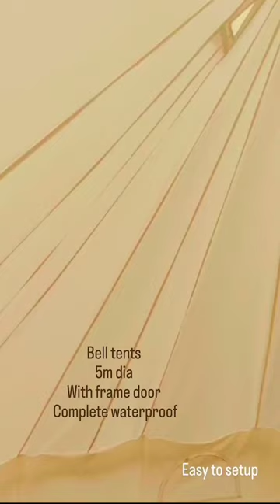Bell Tents With Frame Door | Indian Tent Manufacturer | Talukas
Canvas tents are versatile structures with a single central pole and a canvas exterior that can be used for camping, events, glamping, and other activities.

A cotton canvas tent is a basic yet extremely modern design that allows for the most comfortable accommodation. The pole in the center is the heart of the entire tent, while another pole works toward supporting the doorway, and buddy lines extend the walls of the canvas outward, thereby building a stable-like structure with an open, spacious interior along with windows that cast a welcoming glow on a comfortable, luxurious space.